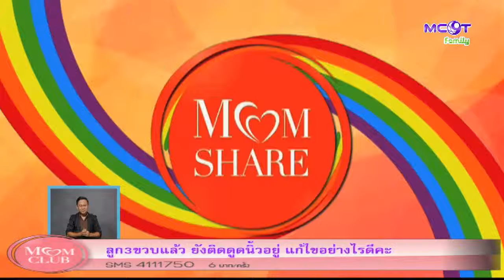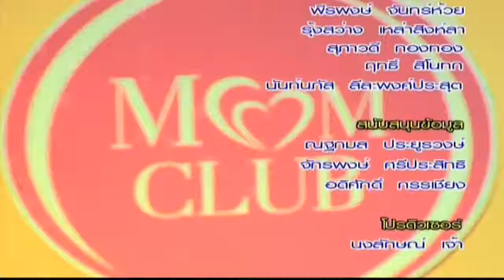MOM CLUB 03/08/2558 (Ep 8/4)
Mom Club ช่วง Mom SHARE  เรือดุ๊กดิ๊ก
03/08/2558